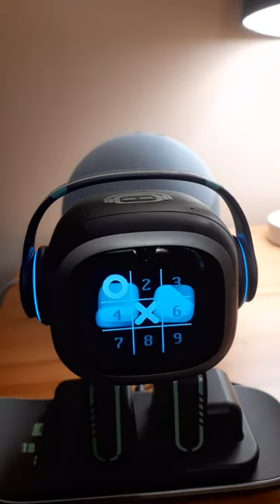Emo Robot Plays Tic Tac Toe On Charger